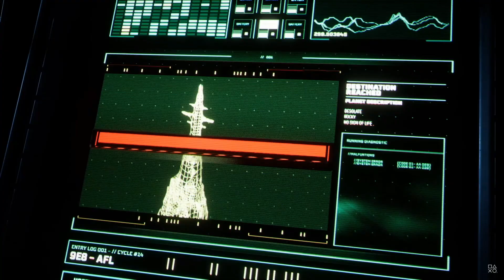Top NEW PS5 Games From Sony Event (part- 1)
New Official PlayStation 5 Gameplay - New PS5 Graphics Gameplay from the PS5 Games Reveal!

1. Horizon Forbidden West - Announcement Trailer | PS5
2. Stray - Teaser Trailer | PS5
3. Returnal - Announcement Trailer | PS5
4. Ratchet & Clank: Rift Apart - Announcement Trailer | PS5
5. Kena: Bridge of Spirits - Announcement Trailer | PS5
6. Project Athia – Teaser Trailer | PS5

This is JOHN from JOHN ZONE GAMING.Let's keep the comment section AWESOME to make sure everyone has a good time! Be sure to thumbs up great comments.Thanks and enjoy!
If you enjoyed the video & want to see more PS5,  press that Like button!